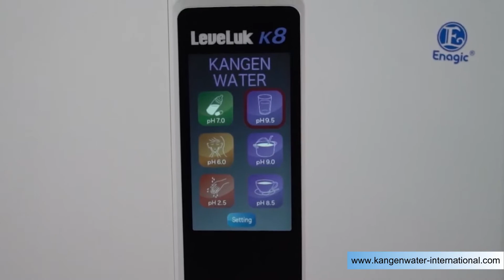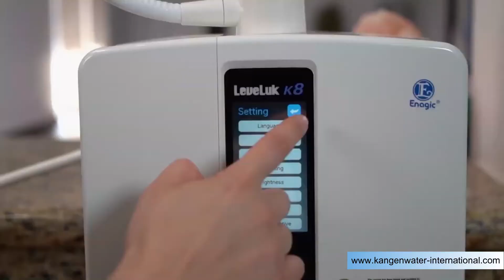The Best Water Filtration You can Have at Home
Your body is at least 70% of water. But what water are you made of? Not all water is created equal.

Kangen Water International Product and Business Opportunity

Enagic are the global leaders in water ionisation. If you are looking for head and shoulders above the rest, the best and only medical grade water ioniser in the world then look no further.

Kangen water is endorsed by over 6500 medical doctors and the American Cancer Institute.

The thousands of health and recovery testimonials that can be found online, speak for themselves. No other water seems to have such a powerful transformative effect on the body and mind.

As well as that when you buy a Kangen machine, it is like a no-risk franchise in a box. You then have the ability to build a global business and earn an unlimited income by helping individuals and families transform their health and their lives.

Kangen Water® is a delicious water created from Enagic's innovative water technology. Not only do these devices filter your tap water, but they also produce ionized alkaline and acidic waters through electrolysis. These waters can be used for various purposes, including drinking, cooking, beauty, and cleaning.

Enagic International and its Technology

For over four decades, Enagic International has been the leader in manufacturing water- ionization systems that transform regular tap water into pure, healthy, electrolytically-reduced, and hydrogen-rich drinking water.
This Japan-based company internationally distributes hundreds of thousands of Kangen Water® machines to homes all over the globe.

Our passion is to transform the tap water in your home into pure healthy electrolyzed-reduced and hydrogen-rich drinking water.

Enagic’s Kangen Water® systems enhance nature’s most vital life-source using the latest scientific research and technology, merged with superior Japanese craftsmanship. Enagic International is the only water filtration and alkaline-ionizer distribution company in the world with its own OEM manufacturing facility in Japan and ISO certified quality control processes. All employees must master high-level technological knowledge and proficiency throughout the entire process, including development, production, supply, and service.
Enagic Business Opportunity
The Enagic Corporation believes in empowering people through the direct-sales marketing system. Our independent and passionate distributors love to speak about the benefits of Kangen Water® to others as they build their own personal wealth.
Ours is a family that supports one another to achieve universal success. Our business opportunity has been sometimes referred to as "personal growth with a compensation plan", because we want our team to grow financially and as individuals.
As a result of this philosophy, our global distributors are able to achieve financial freedom and realize their dreams while promoting a product they believe in and truly love.

We all desire the same things in life. At the end of the day, we wish to be healthy, wealthy, and happy.